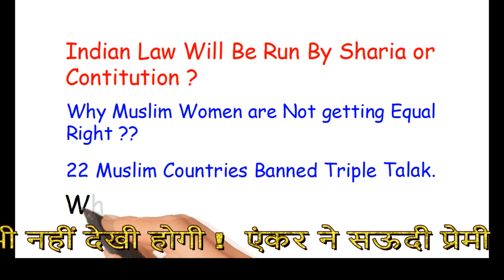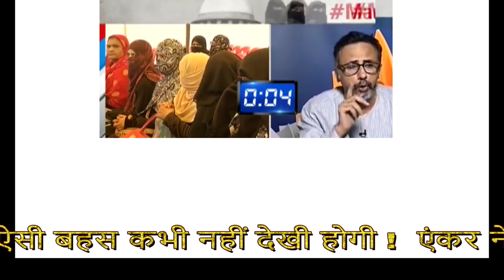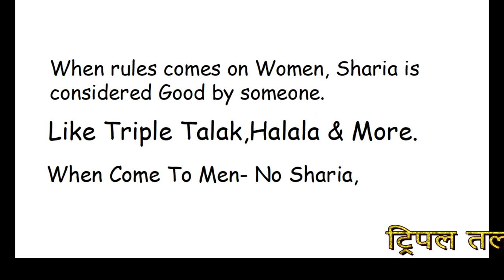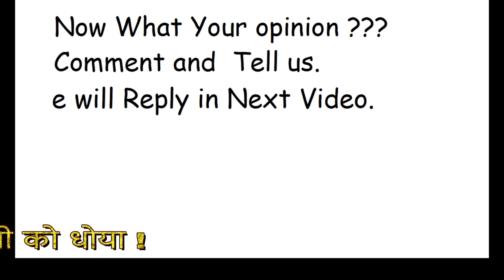सरे आम मौलवी ने टीवी पर सऊदी अरब का हवाला दिया ! एंकर ने दिया करारा जवाब दिया !